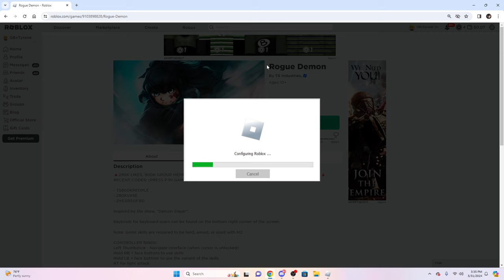I TOOK OVER THIS SERVER AS ZENITSU THEN THIS HAPPENED..